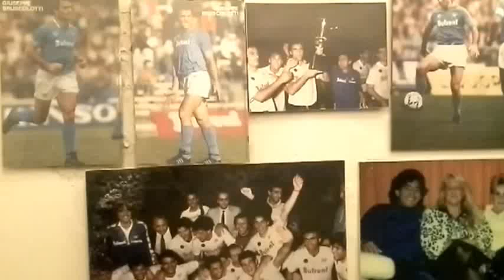CalcissimoTV - Bruscolotti: "Maradona capitano per mia scelta"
L'ex giocatore del Napoli Giuseppe Bruscolotti racconta a CalcissimoTV il 'suo' Maradona.